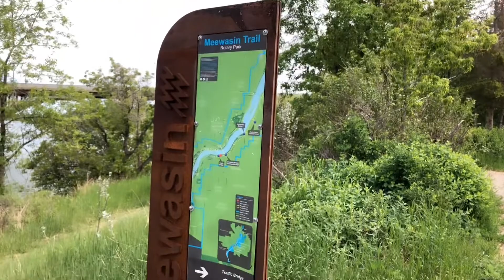Daily Vlog # 21 || Prokritir Majhe Hariye Jawa || Meewasin Trail || Rotary Park